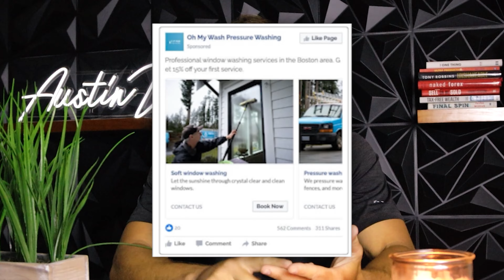Why Pricing Shouldn't Be Your Focus In Your First Year Of Business